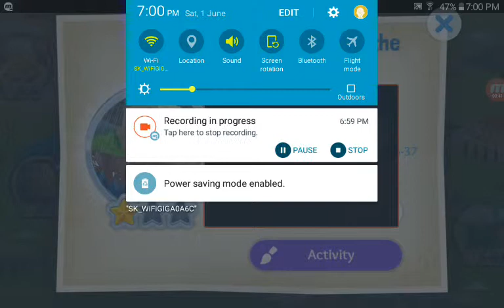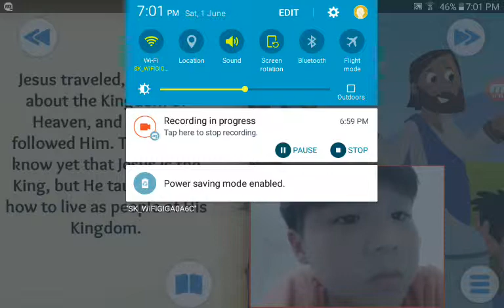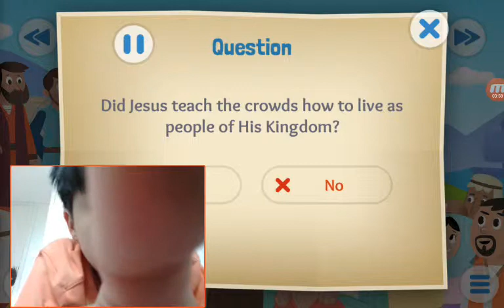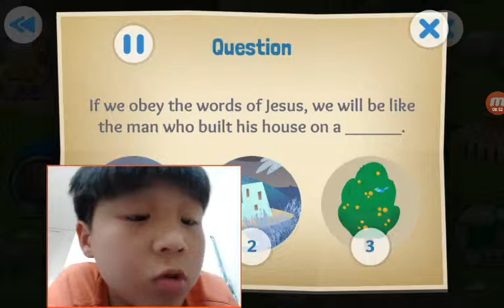‹Kids›Soo：성경이야기 The King and the Kingdom about The Sermon on the Mount in Matthew, John